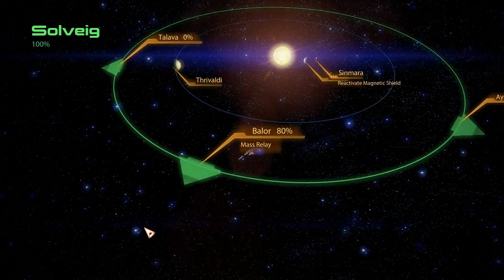Spoiler Warning S4E50:Miran-duh